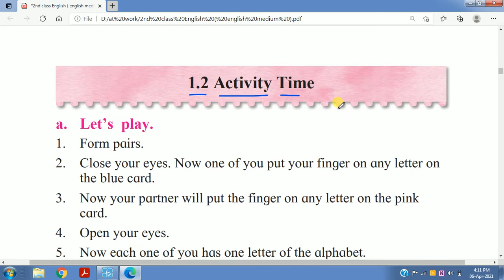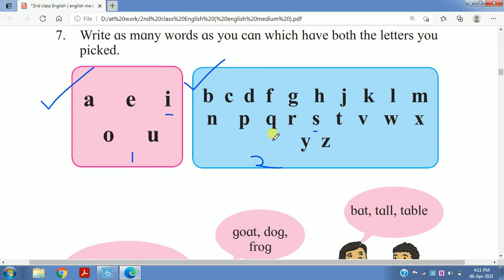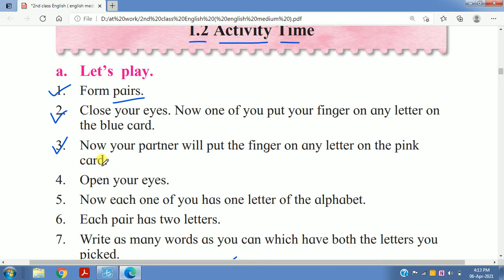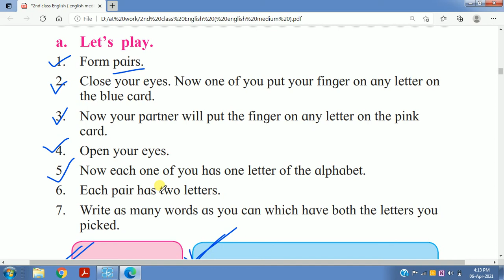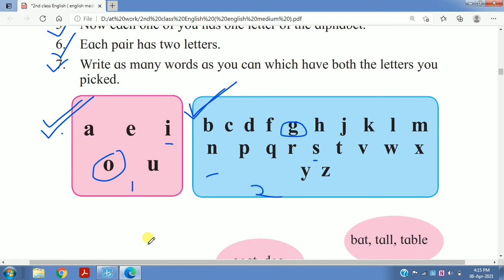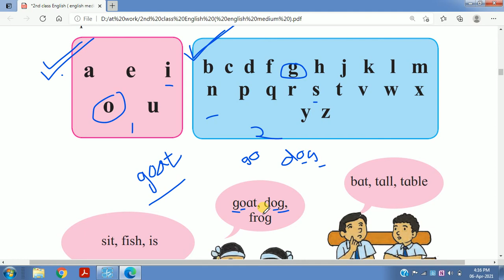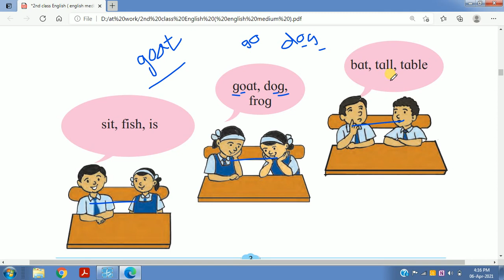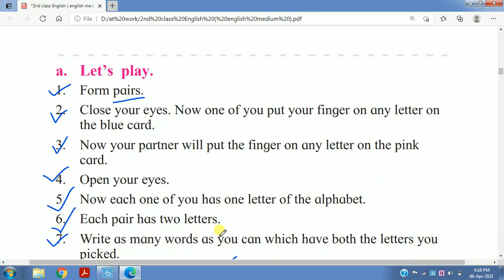standard 2 english chapter 1.2 activity time explanation